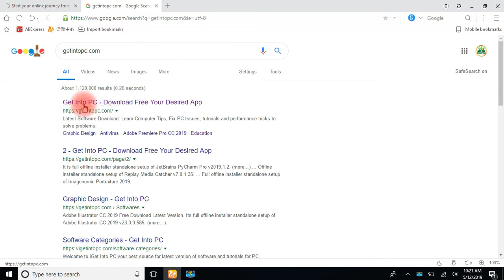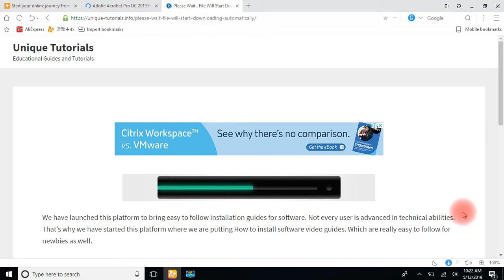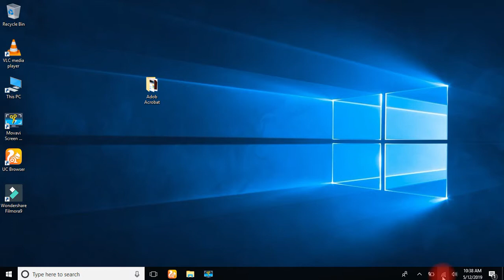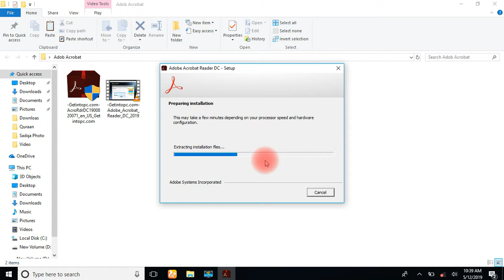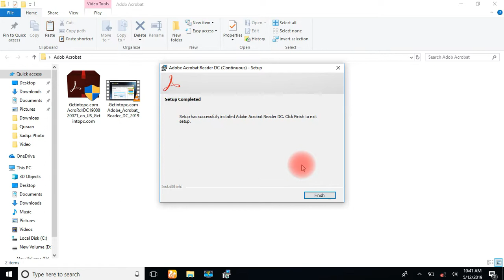How to Download Adob Acrobat Free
Download Free Adobe Acrobat Reader Latest Versio